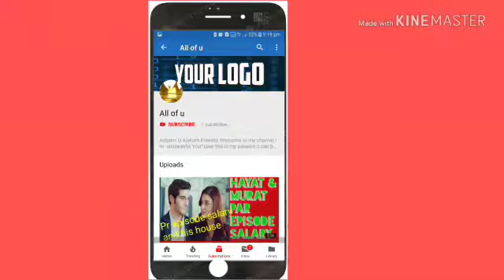Oral Sex in islam | Mufti Tariq Masood,,Is Oral Sex Permissible in Islam urdu and hindi